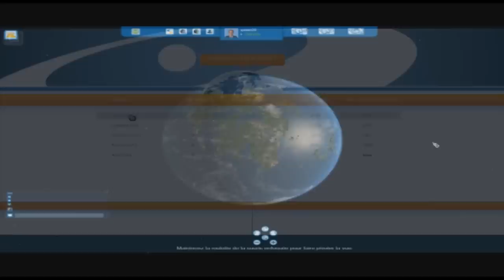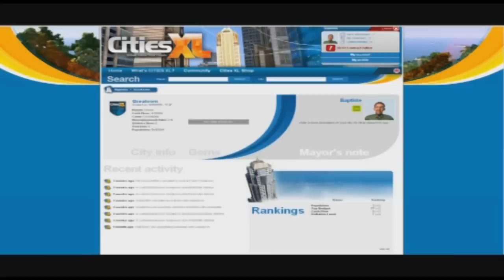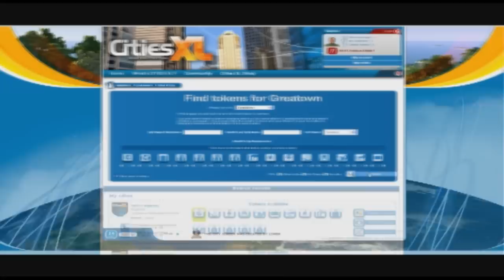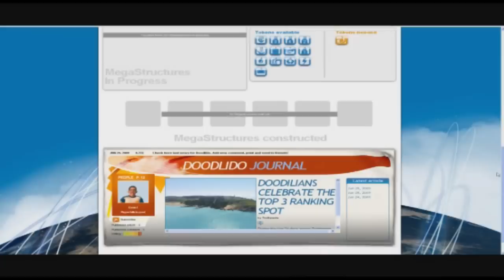Cities XL - Gameplay Video 2 - Online Mode German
Willkommen im Cities XL Universum! Das von Monte Cristo veröffentlichte Video entführt knapp fünf Minuten lang in die Weiten des Cities XL Planeten-Modus:

Nachdem Spieler ihren Planeten gewählt haben, müssen sie im nächsten Schritt überlegen, wo Sie den Grundstein für ihre Metropole legen wollen. Die Standortfrage, d.h. Ressourcen, Klima und Geländebeschaffenheit, hat maßgeblich Einfluss auf die Stadt. Damit die Wahl leichter fällt, liefert Cities XL alle nötigen Informationen und zeigt an, welches Gelände sich für Landwirtschaft, Ölförderung oder Tourismus eignet. Selbst Trinkwasservorkommen werden angezeigt.
Im Gegensatz zum Einzelspielermodus sind Städtebauer im Planetenmodus nie auf sich allein gestellt. Über Chatfenster und verschiedene Chatkanäle ist der Austausch mit anderen Spielern jederzeit möglich. Auch können Spieler den Städten anderer Bürgermeister mit ihrem Avatar einen Besuch abstatten.